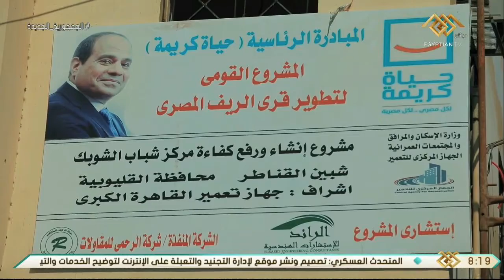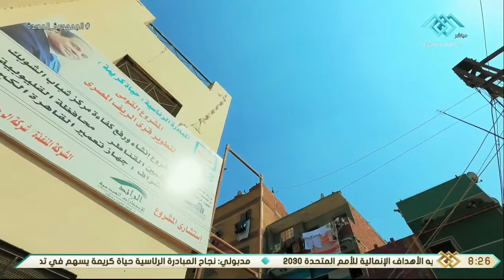صباح الخير يا مصر| قرية الشوبك بالقليوبية .. رفع كفاءة الخدمات والبنية التحتية